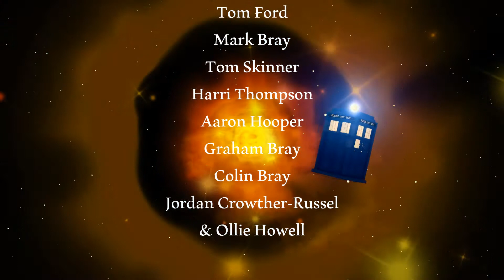Doctor Who Fan Film 10th Anniversary Behind The Scenes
Short 'Behind The Scenes' video showing you how we put our 10th Anniversary together. Hope you enjoy.

We are looking for suggestion from our viewers on what to do next.

We will post updates and pictures from our films and behind the scenes on our Blogger, Twitter and Facebook.

If you enjoyed this video then give it a like and comment, if you didn't enjoy this video then leave a dislike and tell us how to improve in the comment section below.

Thank You all for viewing